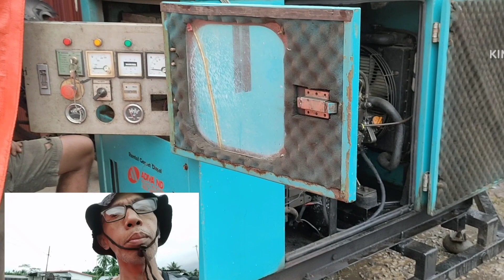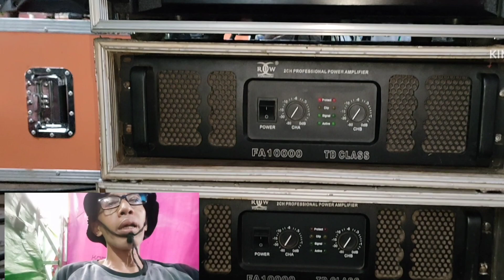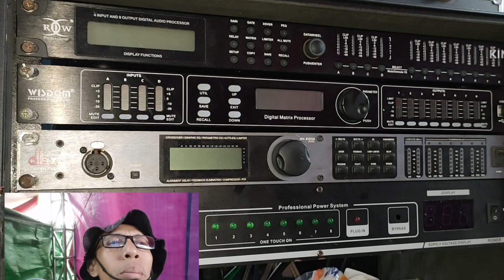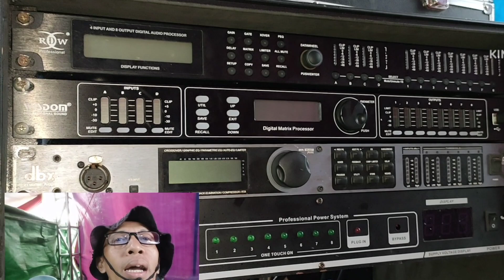KOLABORASI RDW WISDOM untuk konsumen budeg ADIVA ND soundsystem BENGKULU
Kolaborasi RDW dan Wisdom

ADIVA ND SOUND SYSTEM  mengucapkan Selamat Bahagia  AHLUNNAZA + DEKKA ERNANDA , Bengkulu Tengah, 8 Januari 2023 , sukarami, Taba Penanjung , Bengkulu Tengah, 8 Januari 2023
menurunkan spec :
4power sub : FA10000 4bh dan LX10000 1bh
16 komponen 181n lavoce saf184,03 8bh, dan wisdom18 L6616  8bh

Tag;
RAMBATE RATA HAYU

Organ Witarrup live di resepsi
-Selamat Bahagia ZULPY & RATNA , Karang Tengah, Taba Penanjung Bengkulu Tengah, 25 DESEMBER 2022
-SELAMAT BAHAGIA  DIAH FITALOKA, SE + KHOIRIN RAHMAN, SE.
Pematang Gubernur Bengkulu
Minggu , 11 Desember 2022
-Selamat Bahagia atas Pernikahan SANDI + QORI, Durian Demang
Bengkulu,  Minggu 11 Desember 2022
-LORENZA & BUKHORI, Durian Demang Karang Tinggi , Bengkulu Tengah, Minggu , 04 Desember 2022
-"Destri Pitriani,S.Hut&Ridho Setyawan", Lubuk Sini, Taba Penanjung, Bengkulu Tengah, 14 oktober 2022
 -Kusnedi & Wulan",  Sukarami, Taba Penanjung, Bengkulu Tengah, 8 oktober 2022
- "DINA & IRWAN",  Lubuk Sini, Taba Penanjung, Bengkulu Tengah, 2 September 2022
 -" ALAN ANDREA", Karang Tinggi, Bengkulu Tengah, 21 Agustus 2022
Yuti&Dison Renah Semanek, Karang Tinggi, Bengkulu Tengah, 07 Agustus 2022
Imaa&Angga , Sukarami, Taba Penanjung, Bengkulu Tengah, 31 Juli 2022
Wesi&Guspa , Sukarami , Taba Penanjung , Bengkulu Tengah, 24 Juli 2022
Andre & Nepria , Sukarami, Taba Penanjung, Bengkulu Tengah, 26 Juni 2022
Ayu & Fiki Durian Demang, Karang Tinggi, Bengkulu Tengah ,3 Juli 2022